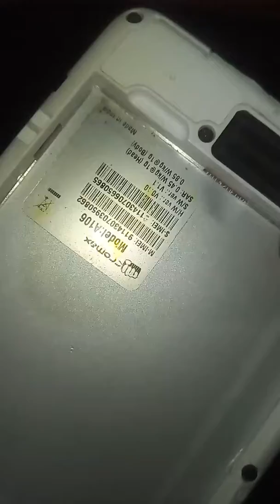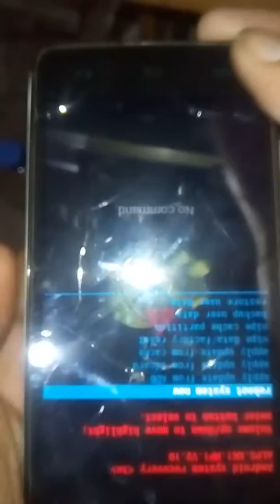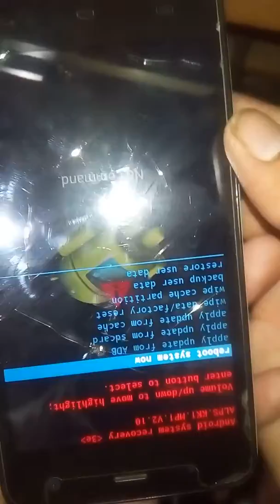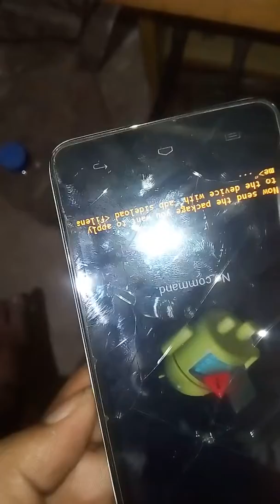Micromax a106 hard reset